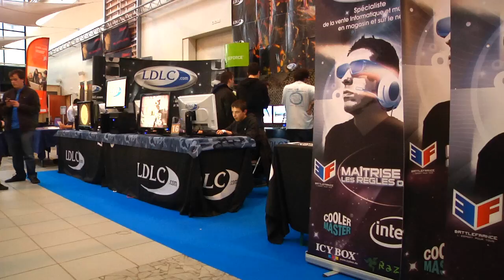Gamers Assembly 2010 sponsored by LDLC - Sekshun8 / Clip événementiel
C'est en début Avril que s'est déroulée la Gamers 2010, organisée au Futuroscope près de Poitiers. Près de 1000 joueurs se sont retrouvés sur place, sur PC et Consoles, pour partager une passion commune, les jeux vidéos !

Cette compétition, sponsorisée en partie par LDLC.com, entre dans le cadre des Masters Francais du Jeu Vidéo, circuit des sports électroniques.